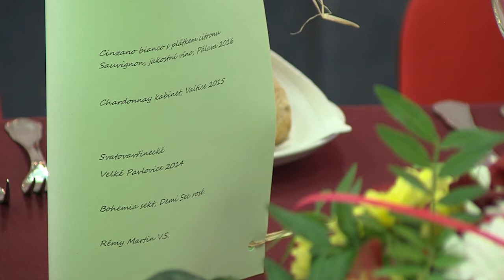Zpravodajství MTVO 16. 6. 2017